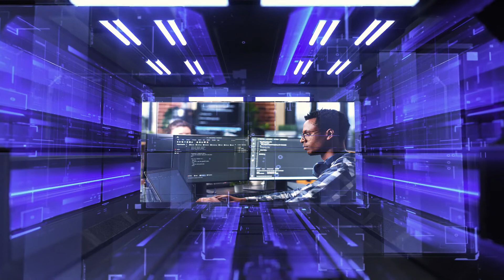Technology V2 | After Effects Template